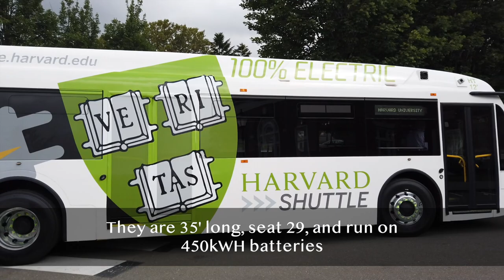Harvard's 100% Electric Shuttles